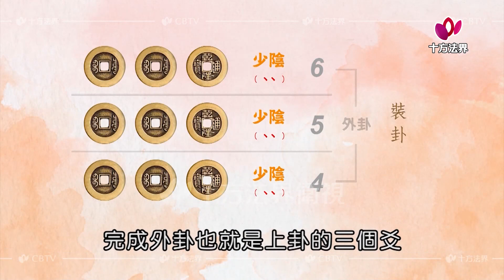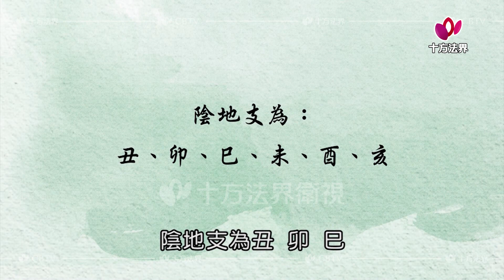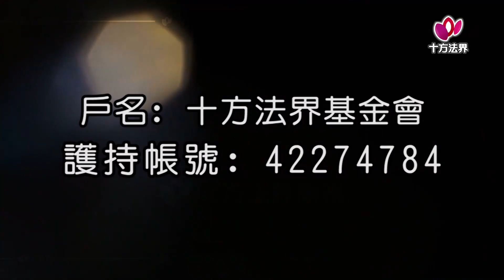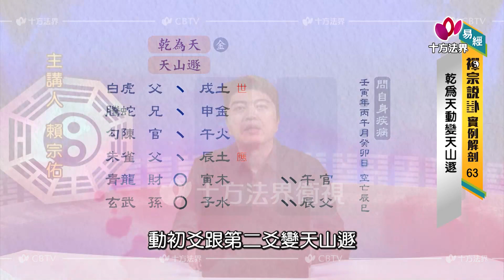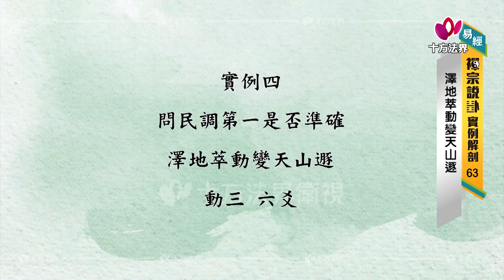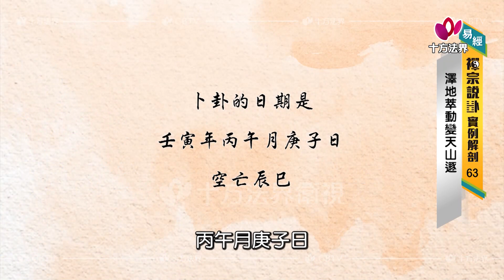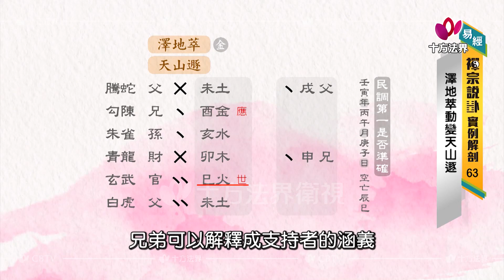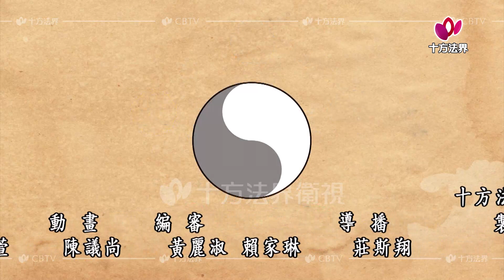易經 禪宗說卦 實例解剖 第063集 國語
易經 禪宗說卦 實例解剖 國語版